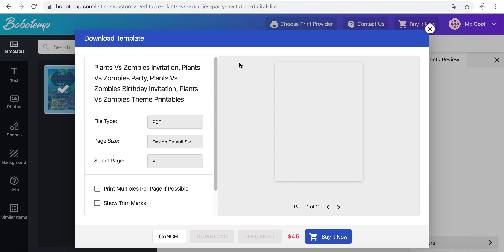How to make a Plants Vs Zombies Birthday Invitation step by step on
Personalize Your “Plants Vs Zombies” Birthday Invitation. Create your own custom Plants Vs Zombies Birthday for Girl to download, print or send online.

1. Open website and search the "Plants Vs Zombies”.
2. Choose from hundreds of professionally designed layouts.
3. Click a 'Customize' button and try a demo on both web and mobile.
5. Now you can upload your own photos and fonts (limited to 5 for each listing that you purchased)